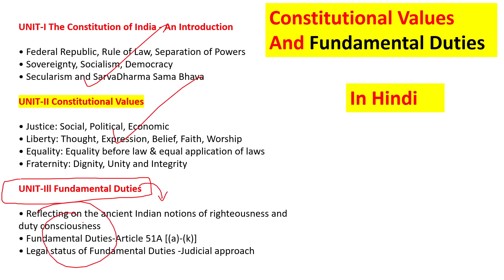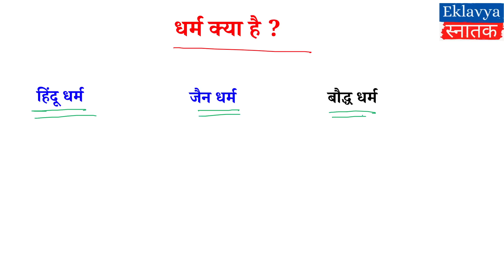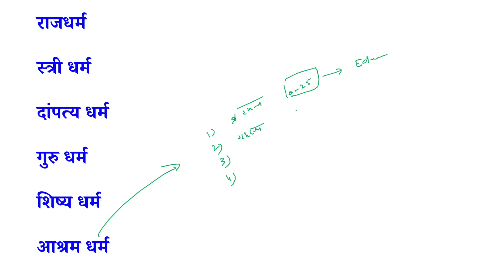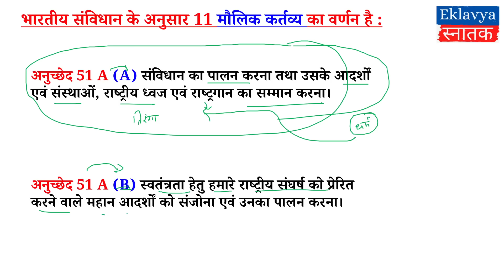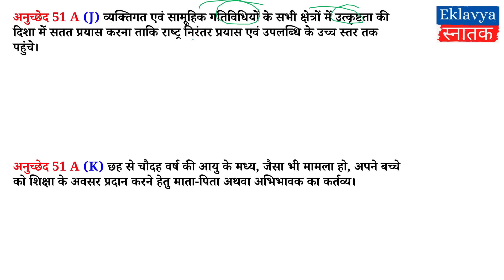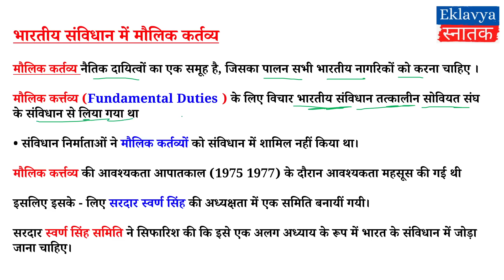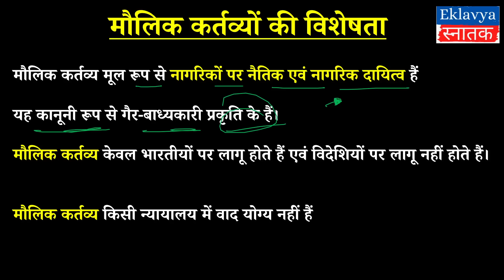Unit 3 मौलिक कर्त्तव्य FUNDAMENTAL DUTIES l BA program & hons VAC l हिंदी में SOL NCWEB DU regular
Dear Students Is video Me hum SOL DU / NCWEB / DU Regular ka new Course dekhne wale hai.
aaj hum B.A Hons. Pol Science / B.A ( Programme ) ka subject  Constitutional values & fundamental duties ( VAC - Value addition courses ) ki UNIT 3 karne wale hai .

unit 3  FUNDAMENTAL DUTIES  मौलिक कर्त्तव्य  DU SOL

Topics Discussed --

• Reflecting on the ancient Indian notions of righteousness and
duty consciousness
• Fundamental Duties-Article 51A [(a)-(k)]
• Legal status of Fundamental Duties -Judicial approach